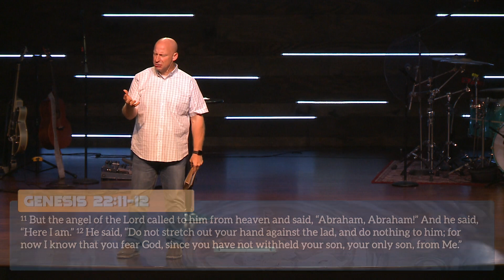Abraham & Isaac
Russell Johnson